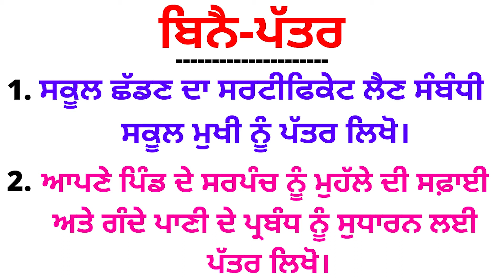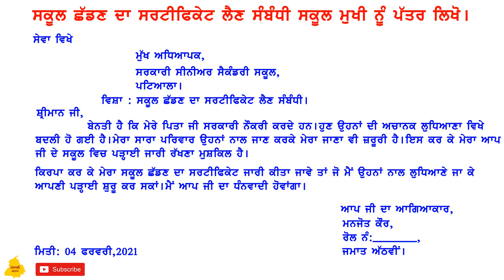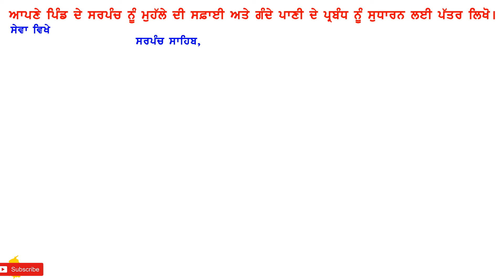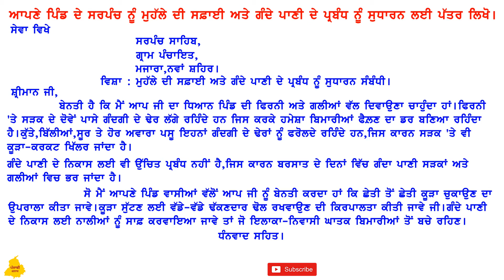ਬਿਨੈ-ਪੱਤਰ I ਸਕੂਲ ਛੱਡਣ ਦਾ ਸਰਟੀਫਿਕੇਟ ਲੈਣ ਸੰਬੰਧੀ I ਸਫ਼ਾਈ ਅਤੇ ਗੰਦੇ ਪਾਣੀ ਦੇ ਪ੍ਰਬੰਧ ਨੂੰ ਸੁਧਾਰਨ ਲਈ ਪੱਤਰ ਲਿਖੋ